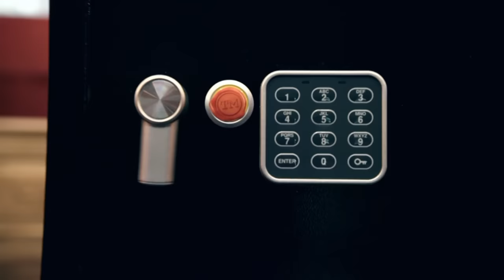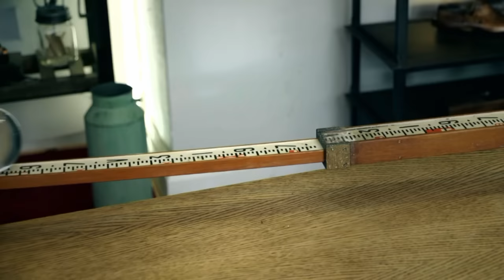Series 10, Episode 7 - 'Legit Glass.' | Full Episode | Taskmaster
In series 10, episode 7 of Taskmaster Daisy May Cooper, Johnny Vegas, Katherine Parkinson, Mawaan Rizwan and Richard Herring take on a robot-based chicken race and build their best marble runs.